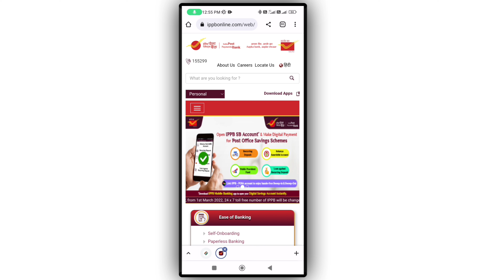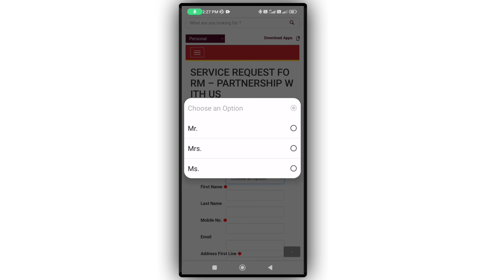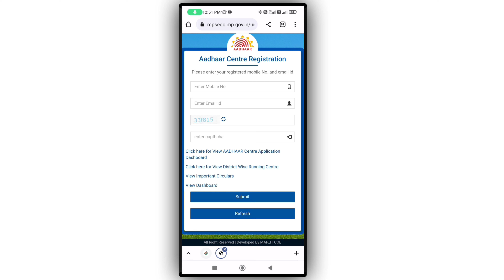Aadhar Card Center Kaise Khole 2022 | Aadhar Card Center Kaise Le |Aadhar Bc Center Kaise Khole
Please 🙏

Shopping sites 👇

👉Best Pawar Bank

👉 Student laptop

aadhar card center kaise le

aadhar card bc center kaise khole online

aadhar bc center kaise khole

aadhar center khole online apply

aadhar center khole free mein

aadhar center registration kaise kare

aadhar card center apply online

aadhar new enrollment center apply online

aadhar new enrollment center registration

Aadhar Card Center Kaise Khole 2022 | Aadhar Card Center Kaise Le |